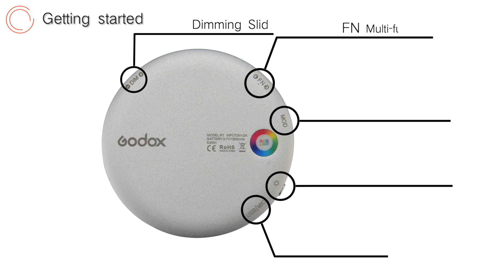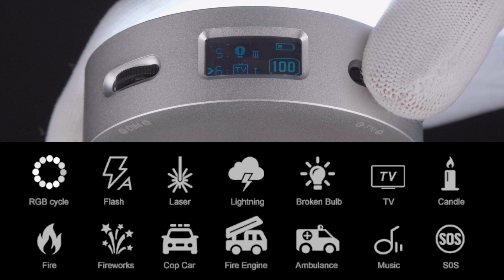Introducing The Round RGB Mini Creative Light - Godox R1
Round Mini Creative RGB light R1 is a compact and lightweight fixture which is small enough to be held in the palm of your hand or put into your pocket.